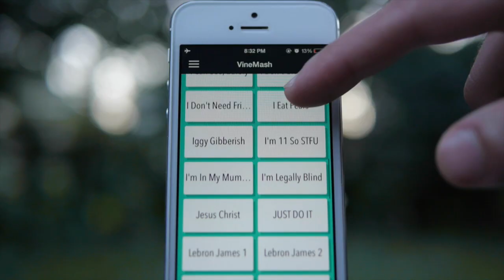This shit poppin | Asian Restaurant